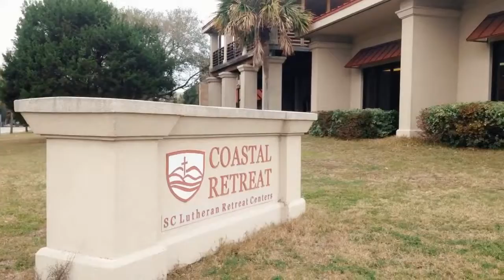Welcome Home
"I always feel like I'm being treated like family returning home." -Mike S. (a recent guest at Camp Kinard)

We are a non-profit ministry that partners with church groups, professional organizations, and many others to provide special places for retreats, camps, and conferences. We proudly operate under the South Carolina Synod (ELCA) and joyfully open our doors to all groups, regardless of faith or professional background. We invite you to schedule your next group retreat or overnight event with us here at Camp Kinard or Coastal Retreat!

Book your next group event at Camp Kinard (Batesburg-Leesville, SC) or Coastal Retreat (Isle of Palms, SC), and come explore your home away from home!